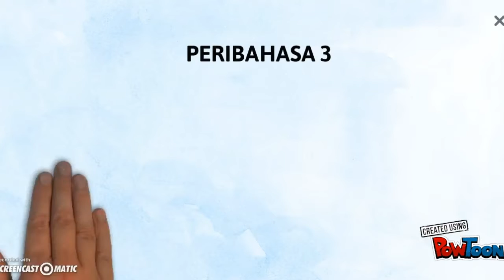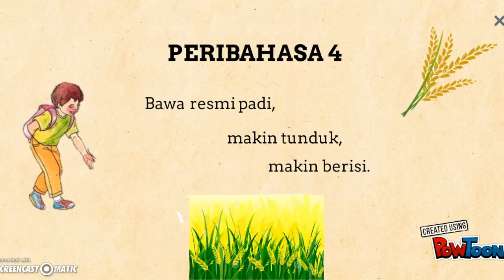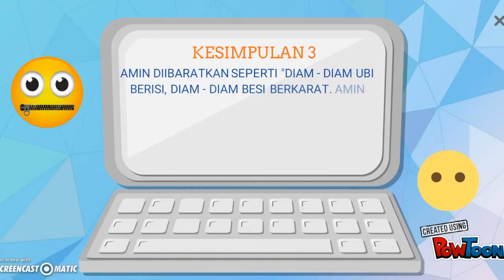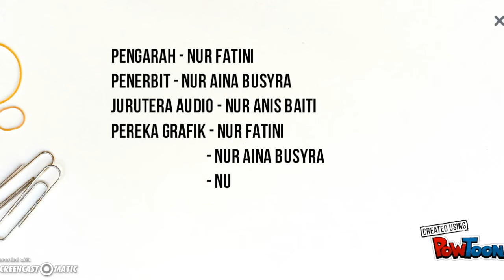Merahnya Bara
Video Animasi Digital Storytelling